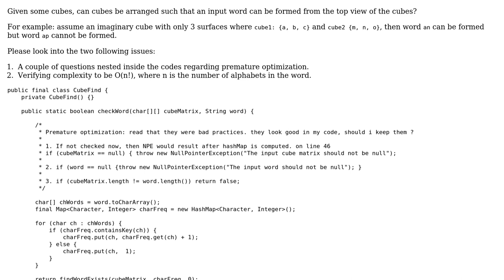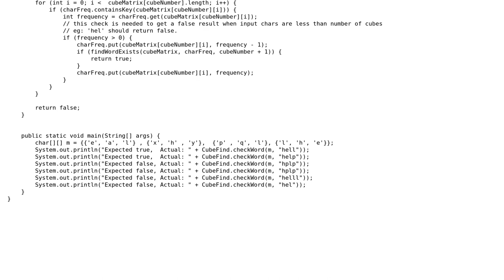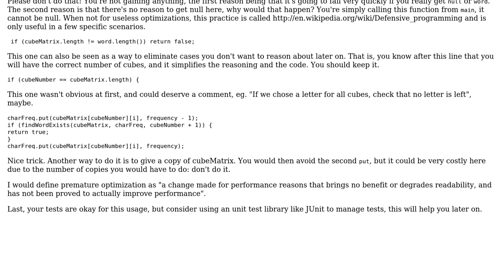Code Review: Given set of cubes can we get a given word?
With thanks & praise to God, and with thanks to the many people who have made this project possible! | Content (except music & images) licensed under CC BY-SA | Music | Images & others | With thanks to user Quentin Pradet user JavaDeveloper user 200_success and the Stack Exchange Network Trademarks are property of their respective owners. You are responsible for your own actions.